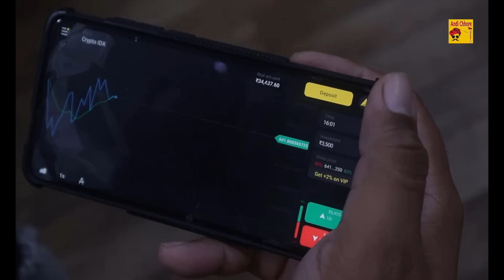Opara // ओपरा // Tehsildarni & Patwari // Episode no 14 // Session 2// Andi Chhore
Ram Ram ji sabhi ko,ye humari nai video OPARA   ,isme ek hansi wali script se dikhaya gaya he kaise ek patwari ko thesildarni se pyar ho jata he  aur THESILDARNI me bhot aa jata he   .Asha karte he ye series apko pasand ayegi .

डायरेक्टर     दीपक भारद्वाज
एडिटर         दीपक भारद्वाज
लेखक          दीपक भारद्वाज
कलाकार
                   कीर्ति भारद्वाज
                   अनिल कुमार
                   अजय कुमार
                    देवेंदर बीनेड
                    कालू ,
                    बीजदर ,
                    शीशपाल
               Miss  Jeet Sinder
               Ankit

J.K. STUDIO SAFIDON